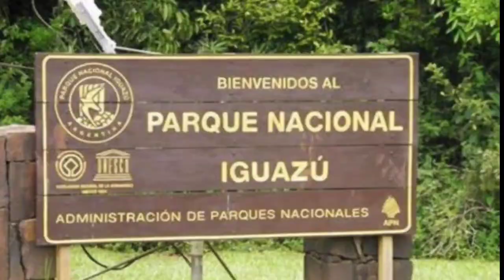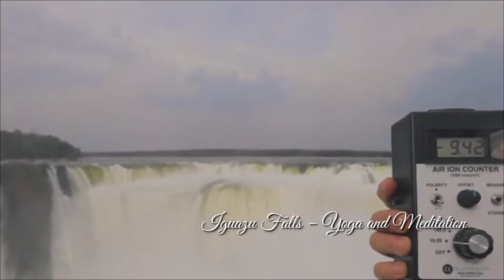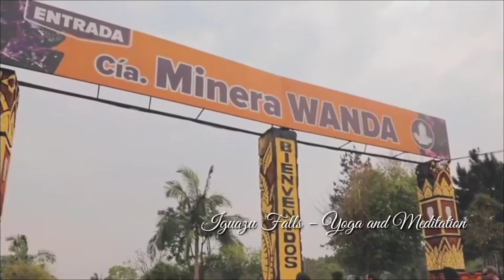Iguazu Falls | Iguazu Falls Argentina | Iguazu Falls Brazil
Iguazu falls boat ride Argentina or Iguazu falls boat ride. Can boats go over the Iguazu Falls?
Board an impressive jet boat that will travel 6 km (4 miles) down the Iguazu River and through the different tiers of the Falls, all promising exceptional views of the beautiful scenery. Next, head out to the base of the Falls at an adventurous speed, with delicate wisps of vapor kissing your cheeks. Iguazu Falls can be reached through Brazil or Argentina.